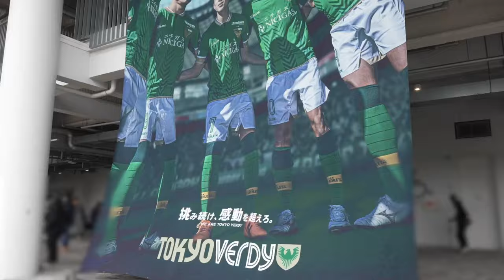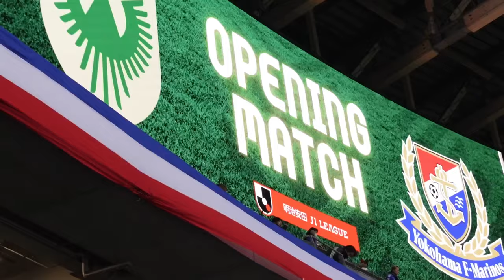⚽️観戦Vlog🇫🇷 東京ヴェルディvs横浜F・マリノス＠国立競技場｜明治安田J1リーグ第1節｜川淵三郎元チェアマン｜31年前の感動を再び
横浜F・マリノスが好きになって、気づいた時には10年目シンガーソングライターの藍谷凪です！

動画内のイラストは、みなトリ祭 でもご一緒した横浜F・マリノス選手公式イラストを描かれている たるぞー様にご制作いただきました！
素敵なイラストをありがとうございます！

動画内で紹介した 93年ユニで写真撮ろうず は☆SHOGO☆（旧こんとれーる）様が企画をされました！
素敵な皆さまのお写真は許諾をいただき公開しております。

【企画と撮影について】
企画書を作成し、関係者スタッフと検討し、撮影編集スタッフの協力のもと動画の制作を行っております。
撮影および撮影した動画の使用は、Jリーグのガイドラインを守った上で行っております。

【SNS】
●X（旧Twitter）